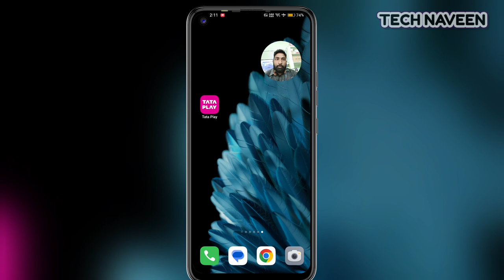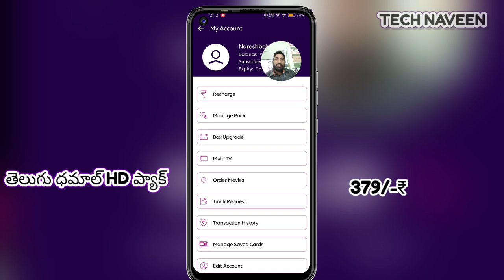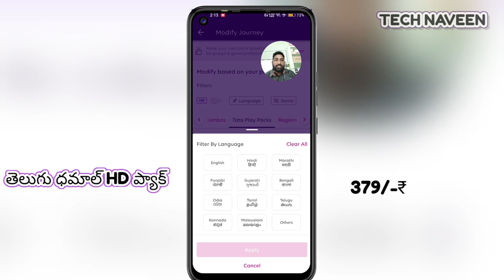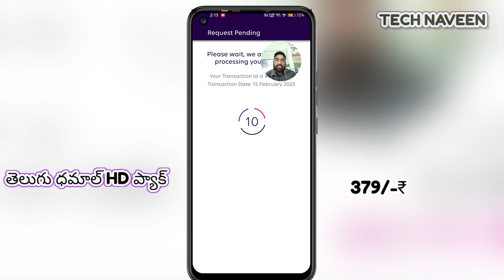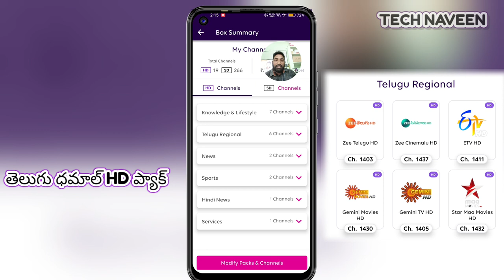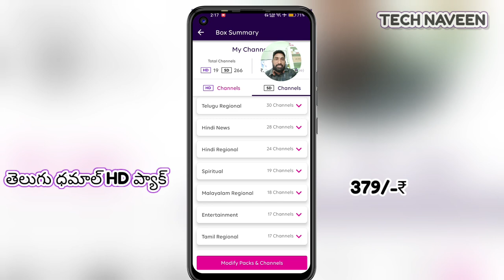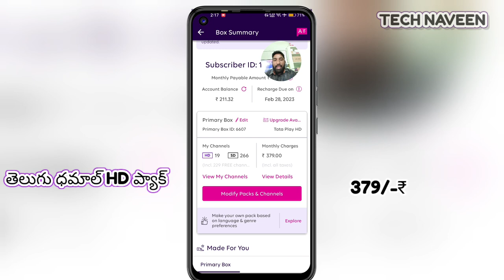pack Change it in your mobile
Tataplay sd pack video 219/-₹ video link

Telugu Dhamaal 259/-₹ pack video link..

Tataplay new connection 6 MONTHS SD pack video

అందరికీ పేరుపేరునా నా హృదయపూర్వక ధన్యవాదాలు

Naveen🙂🙏🎉